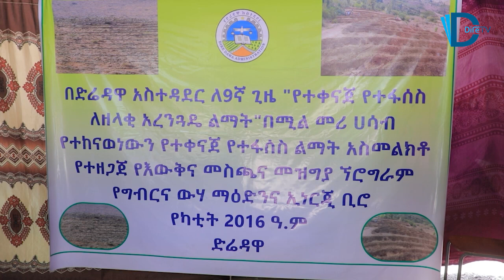Waltajjii Marii Hawaasaa fi Bakka Bu’oota Ummataa Aanaa Qala’aad